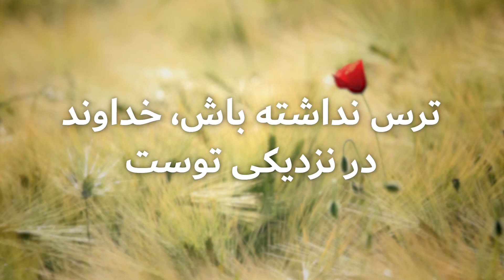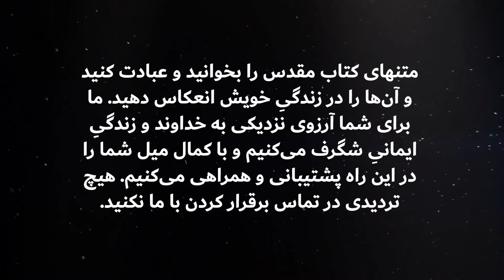Intro Video Persian: GOD-IS-LIFE.ORG